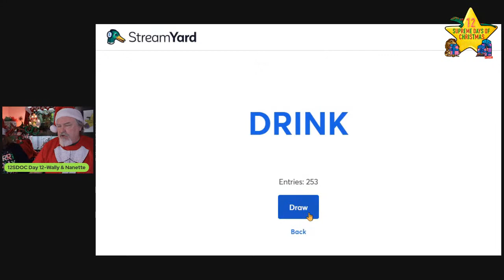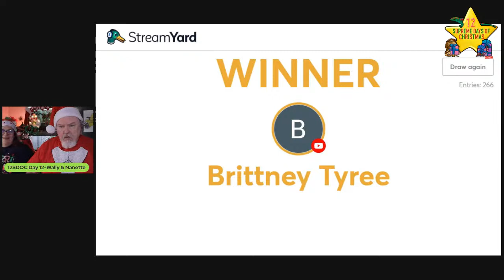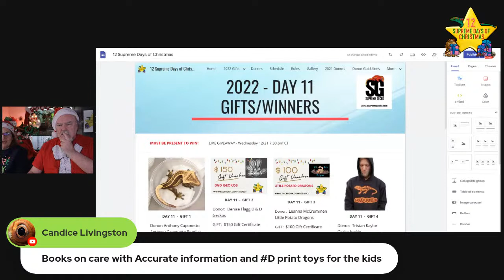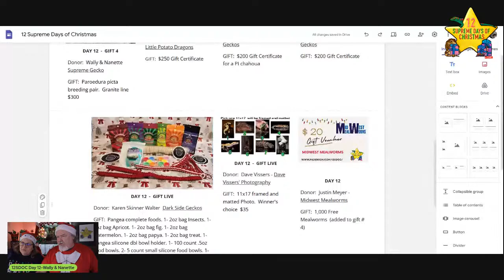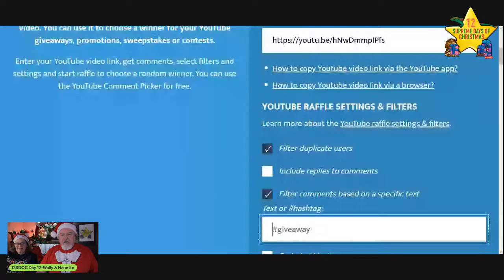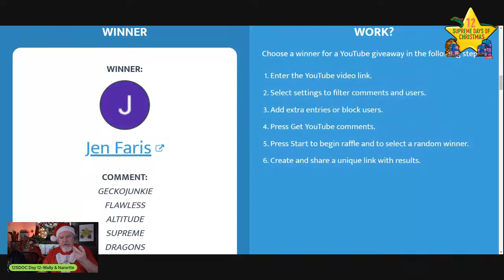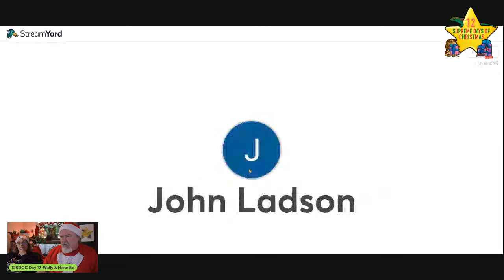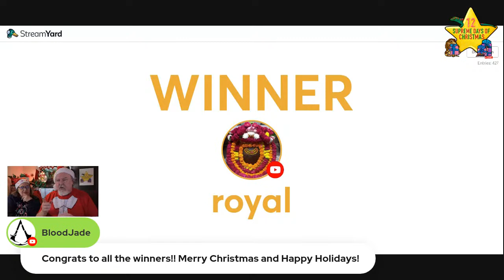12 Supreme Days of Christmas DAY 12 - live GIVEAWAY Over $ 3,600 value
Join us as we give away 7 gifts valued at $ 3,600!!!

Gifts from Flawless Crested Geckos, Altitude Exotics, and Gecko Junkie!

DONORS and gifts
Donor:  Tristan Kaylor   Gecko Junkie
GIFT:  Male Lilly white. This male weighs in at 12 grams currently   $1,200

Donor: Will and Ms. Audra Flawless Crested Geckos
GIFT:  $1000 Gift Certificate

Donor:  Brian Butler  Altitude Exotics
GIFT:  Male Crested Gecko Extreme Harlequin  $500

Donor:  Wally & Nanette  Supreme Gecko
GIFT:  Paroedura picta breeding pair.  Granite line $300

Donor:  Leanna McCrummen Little Potato Dragons
GIFT:  $250 Gift Certificate

Donor:  Denise Flagg D & D Geckos
GIFT:  $200 Gift Certificate for a PI Chahoua

GIFT:  $150 Gift Certificate

LIVE DRAWINGS
Donor:  Karen Skinner Walter  Dark Side Geckos
GIFT:  Pangea complete foods. 1- 2oz bag Insects. 1- 2oz bag Apricot. 1- 2oz bag fig. 1- 2oz bag watermelon. 1- 2oz bag papya. 1- 2oz bag treat. 1- pangea silicone dbl bowl holder. 1- 100 count .5oz food bowls. 2- 5 count small silicone food bowls. 1- paracord hammock vine.( medium). 1- Paramore T vine( large) 1- 60x jewelry loupe. 2- Dark Side Geckos magnets.    Value $100

Donor:  Dave Vissers - Dave Vissers' Photography
GIFT:  11x17 framed and matted Photo.  Winner's choice  $35
Donor:  Justin Meyer - Midwest Mealworms
GIFT:  1,000 Free Mealworms  (added to gift # 1)

     ✉️ Email Updates- Click Follow
     🦎 Feed A Gecko